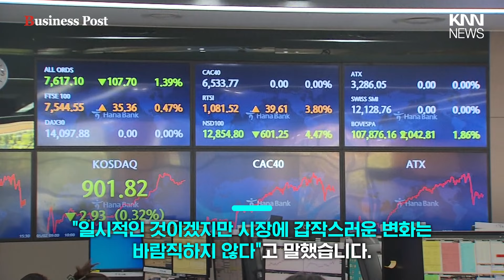한국 MSCI 선진국지수 편입 실패, 공매도 전면금지 정책 영향 / KNN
/ knn.news